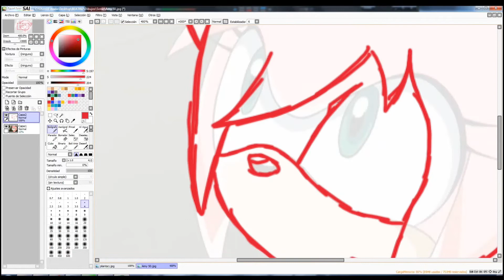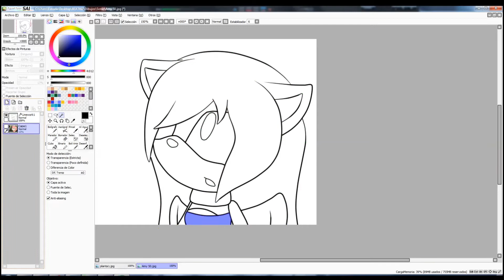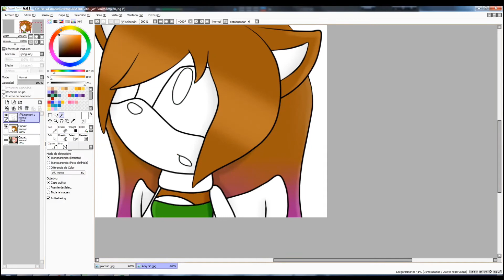:RQ: Recolor Amy to Noemi